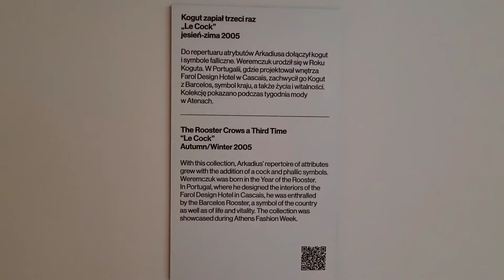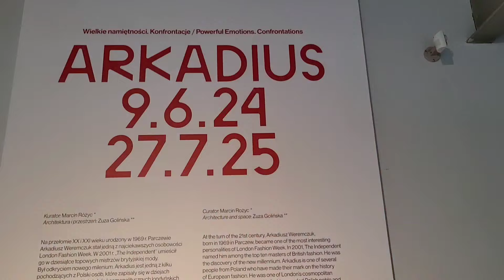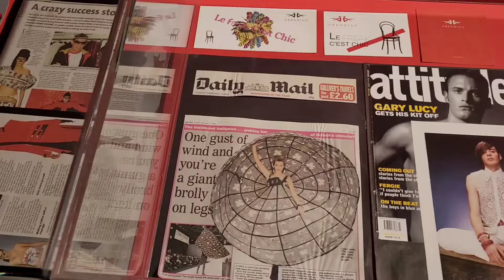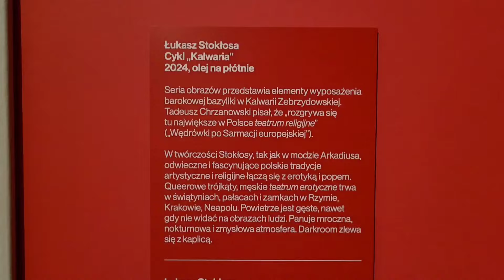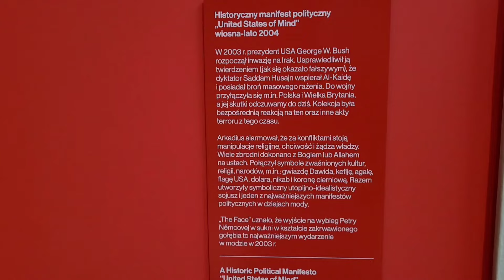Arkadius w Łodzi + dodatek arkadius łódź testerkiszczescia